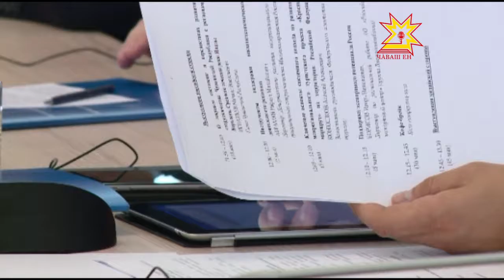В Ульяновске состоялось первое заседание Совета по сотрудничеству субъектов ПФО и провинций Китая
В его рамках было подписано немало соглашений, новыми партнёрами обзавелась и Чувашия. Какие перспективы сейчас открываются перед регионами обеих стран — узнавал мой коллега Дмитрий Ковалёв.